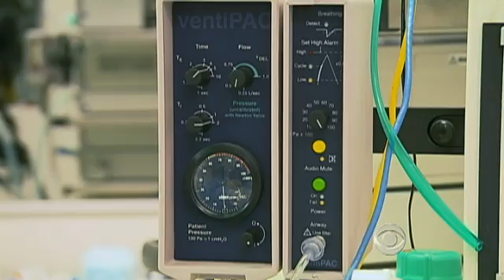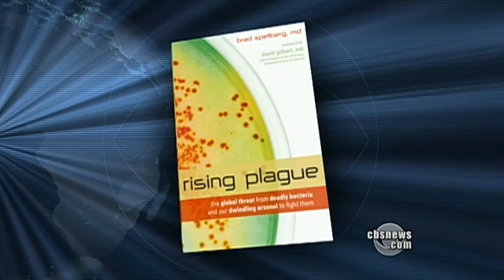New 'Superbugs' Plaguing Hospitals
Superbugs are a type of bacteria that are able to survive exposure to antibiotics, and as Katie Couric reports, new classes of the deadly Superbugs are becoming a growing threat around the country that has doctors and hospitals on edge.